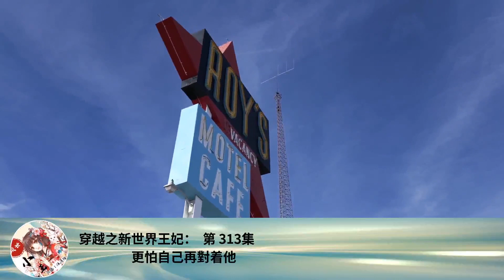穿越之新世界王妃： 第 313集